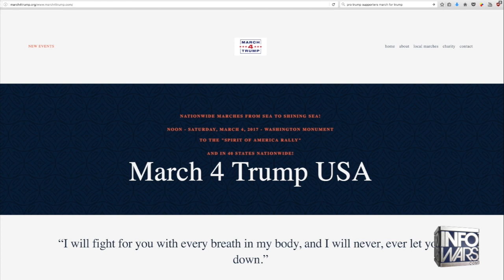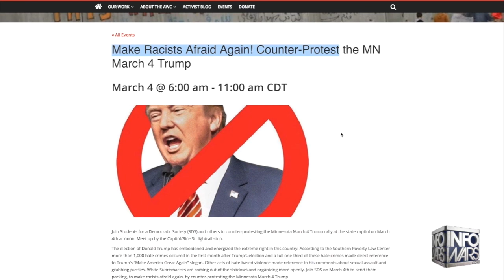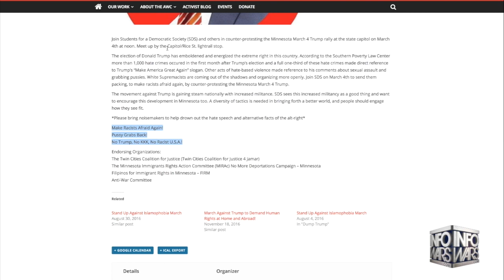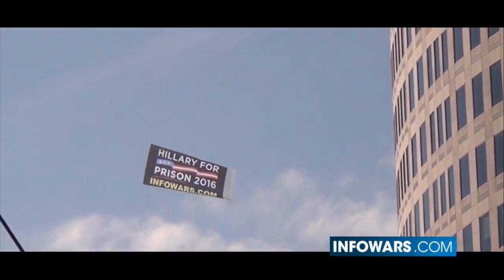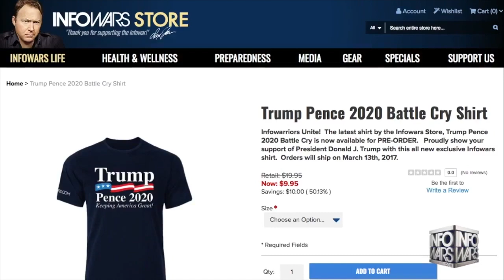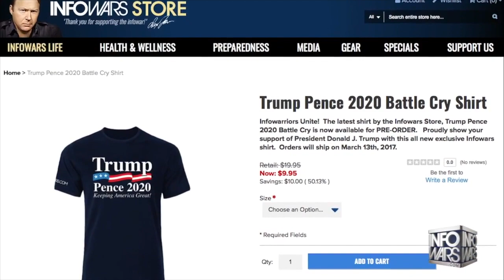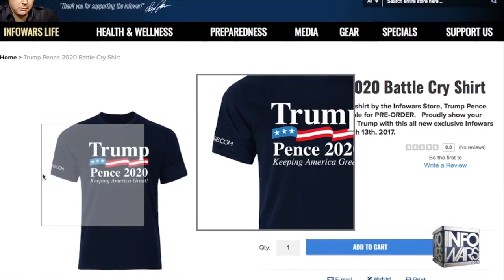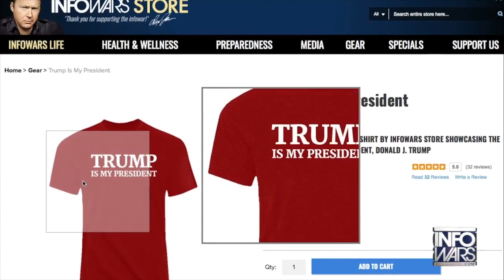Pro-Trump March vs Anti-Trump Protest Set To Clash This Weekend!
ALERT: 'March 4 Trump' marches are scheduled nationwide this weekend in celebration of President Donald Trump making good on his campaign promises. Meanwhile, anti-Trump protesters are gearing up set to clash with these pro-Trump marches in an attempt to silence Trump supporters and wreck havoc on our First Amendment rights. Trump supporters need to get the word out, show up in droves and outnumber the anti-Trump provocateurs proving once again that the silent majority is not afraid to publicly support President Donald Trump. Please tell your friends, family and neighbors to check the 'March 4 Trump' website schedule to find nearby locations